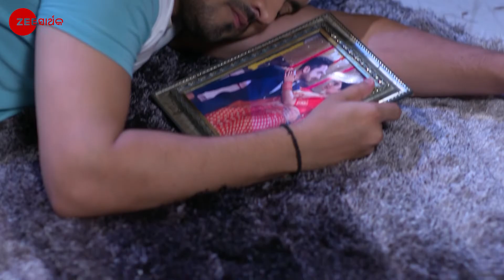Bijayinee - Odia TV Serial - Full EP 222 - Zee Sarthak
Minati reassures an anxious Shobha. Indrajit questions Badal about Durgaâ€™s death. Later, Indrajit is shocked to find a letter written by Durga.

Show Name : Bijayinee
Producer/Star Cast : Sagar Mohanty, Badal Mohanty,
Episode No : 222

The show revolves around Stuti, an MLA, who attempts to help Durga’s daughters, Devi and Radhika, take revenge against Indrajit. Will they succeed in their mission?